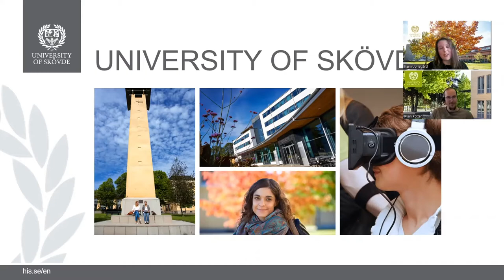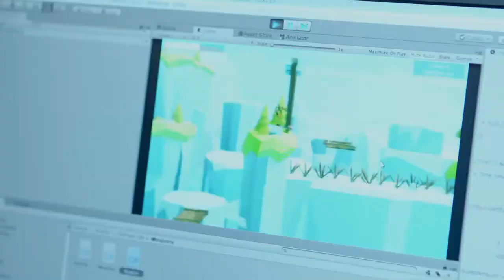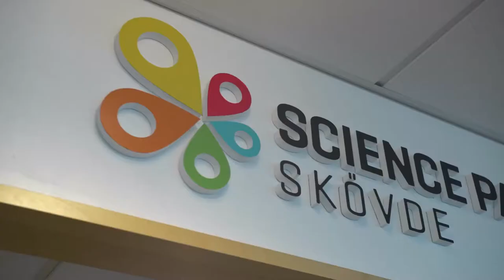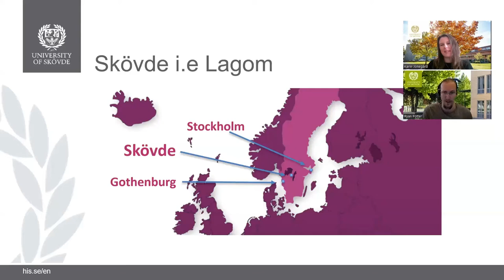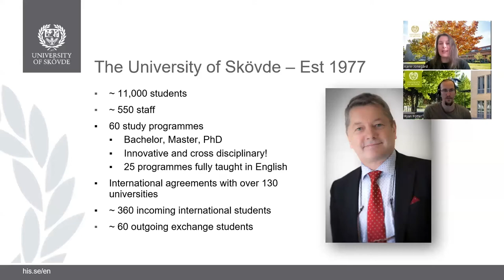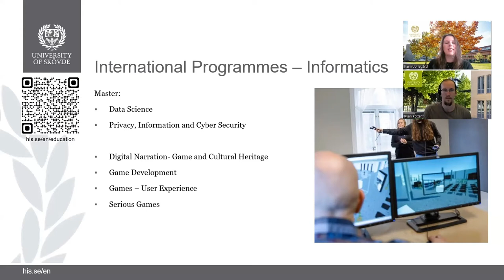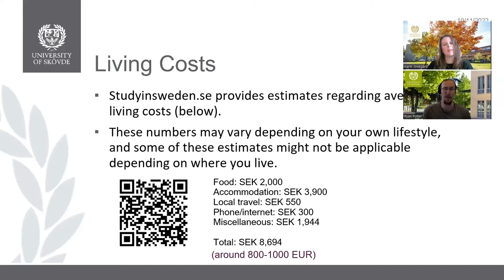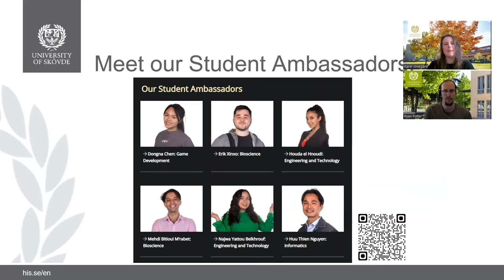Introduction to the University of Skövde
Summary presentation - recorded in the autumn 2022